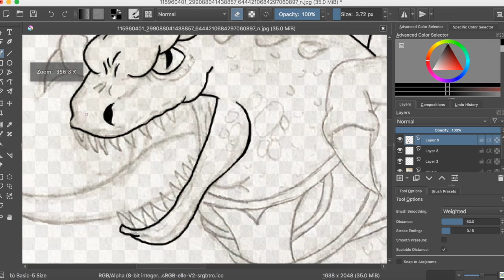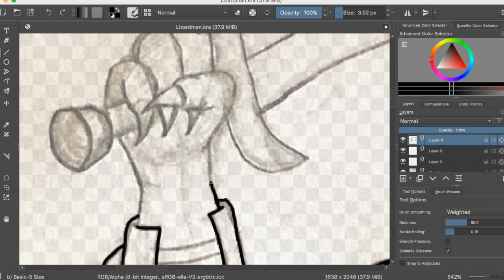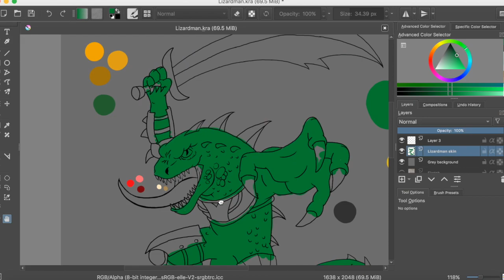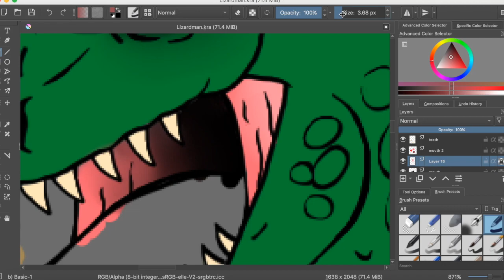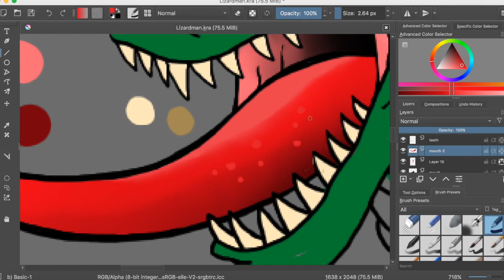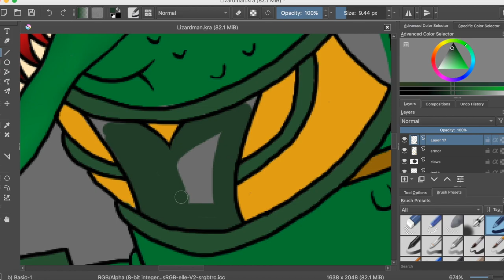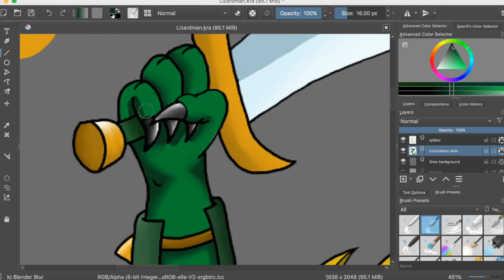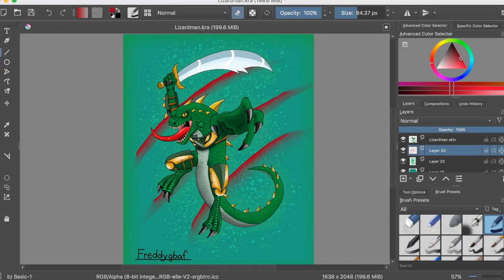Freddygbaf’s Lizard beast form (speedpaint)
This is a redraw Lizardman form (speedpaint)

Intro music use:
Horror Soundscape | Poltergeist - myuu
Myuu channel: